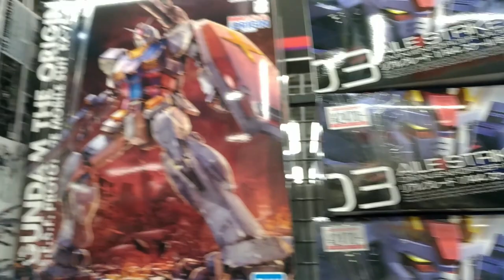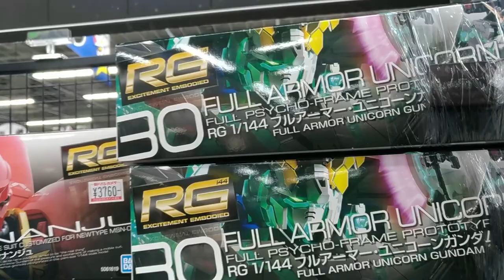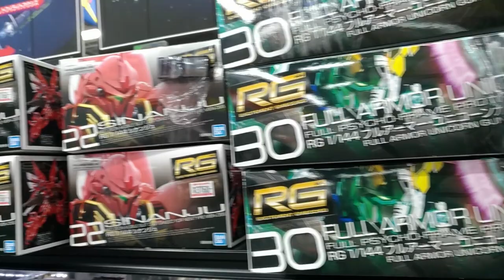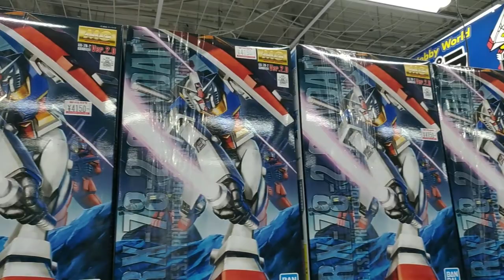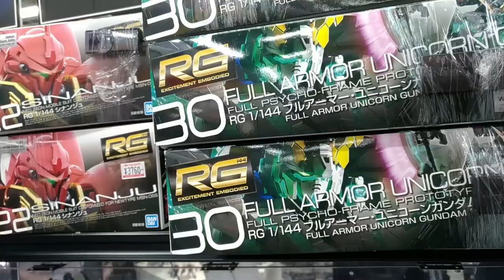【ガンプラ再販】2022年5月23日ヨドバシ梅田午後18時40分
ガンプラ再販2022年5月23日ヨドバシ梅田午後18時40分
在庫をチェックしてきました。ガンプラ入荷あった？
大阪梅田ヨドバシ 月曜日午後18時40分ガンプラ売り場は・・・

2022年5月23日
ヨドバシ梅田 午後18時40分
ガンプラ人気、注目は

機動戦士ガンダムユニコーン RE0096
RG 1/144 シナンジュ
SINANJU

RG ザク2
RG エールストライクガンダム

【ガンプラ再販】2022年5月22日ビックカメラなんば午前10時15分

【ガンプラ再販】2022年5月16日ヨドバシ梅田午後18時50分GUNTANK

【ガンプラ品薄？】ビックカメラ2022年5月14日午前10時20分在庫

【ガンプラ品薄？】ヨドバシ梅田2022年5月13日午後18時45分在庫を

【ガンプラ品薄？】ヨドバシ梅田2022年5月10日午後18時30分在庫を

【ガンプラ品薄】人気2022年4月24日ヨドバシ梅田ガンプラ在庫情報

【ガンプラ再販】2022年4月14日ヨドバシ午後18時40分買えない？

【ガンプラ品薄】人気2022年4月10日ヨドバシ梅田午前9時30分

【ガンプラ新作情報】2022年4月9日エントリーグレードvガンダム

【ガンプラ再販】2022年4月3日ヨドバシ午前9時40分買えない？

【ガンプラ再販】2022年4月16日ヨドバシ梅田ガンダムアスモデウス

ガンプラ品薄？ヨドバシに2022年3月19日整理券の配布で

【PS5】在庫あり店舗2022年5月2日ビックカメラあべのキューズモール